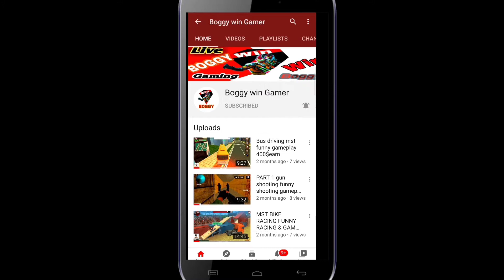You Mistake Headshot Noob to Pro One tap Headshot kaise mare... Free fire max me headshot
Mistake Headshot Noob to Pro One tap Headshot kaise mare... Free fire max me headshot

In this video full explain how to get one tap headshot kaise mare kya गलती करते ho headshot nhi mar पाते ho  & Use this switch button then your movement fast

freefire MAX
FF Game

Gamer & Gaming video upload and tech video and gameplay video free fire max games.